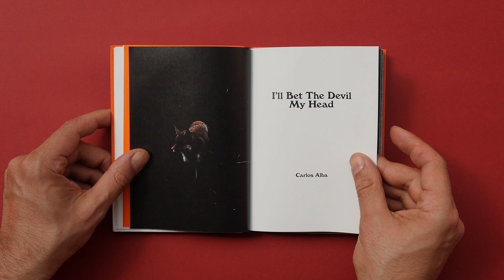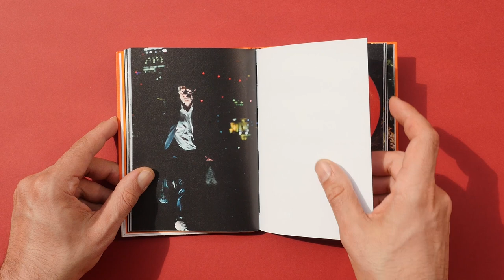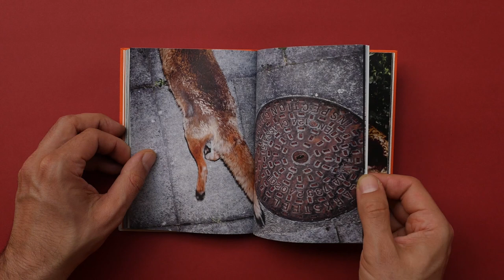I’ll Bet the Devil My Head by Carlos Alba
We are happy to have in our filmed photobook collection I’ll Bet the Devil My Head by Carlos Alba, you can find the book here:

“ I selected the urban foxes as a metaphor of the working class, the ravens as an element of social control and the brookers as the elite of this fable. I like to play with the universal language of a short story that tells a moral truth and can be interpreted from children to ancients.”
Carlos Alba